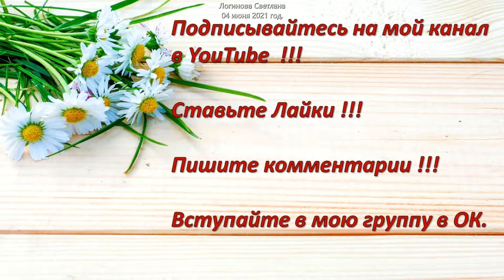Ваши работы по моим Мастер-классам Часть № 1 // Your work on my Master classes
Я желаю вам ровных и легких петелек. И не забывайте присылать фото своих работ по моим МК.

Оплата только за вход в группу (вступительный взнос). Участие в группе бессрочное.
Оплату принимаю только на карту Сбербанка России (Номер карты пишу в личных сообщениях).
Все вопросы в личку.
ЗАПРОСЫ В ГРУППУ ОТ ЛЮДЕЙ С ЗАКРЫТЫМИ ЛИЧНЫМИ СООБЩЕНИЯМИ - УДАЛЯЮ СРАЗУ.

Если вам нравится мой канал, то вы можете поддержать его материально:
✅ Сбербанк карта "Мир"  (№ счета) 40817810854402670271
✅ Онлайн перевод на карту  Сбербанка России по номеру тел. 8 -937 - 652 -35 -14
Логинова Светлана Владимировна.
(если на это есть ваше желание )  или подписавшись на мой канал и поделившись моим видео со своими друзьями.
От меня Вам моя безграничная благодарность!!!